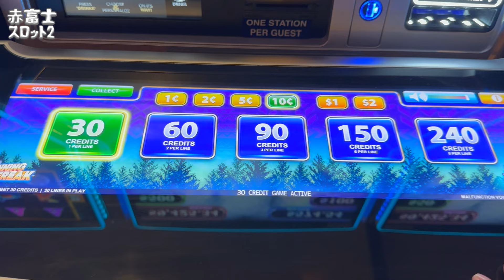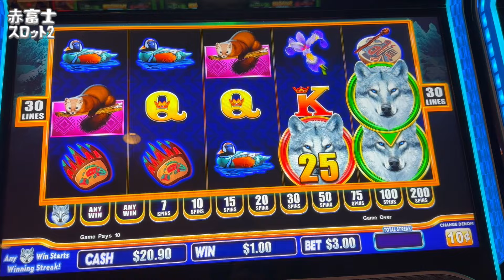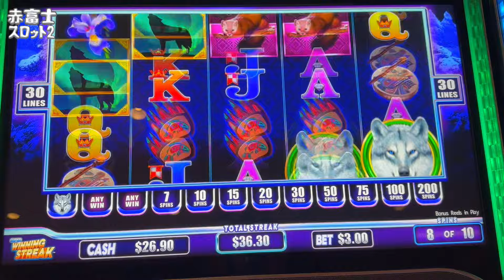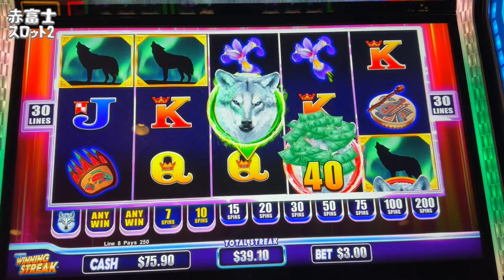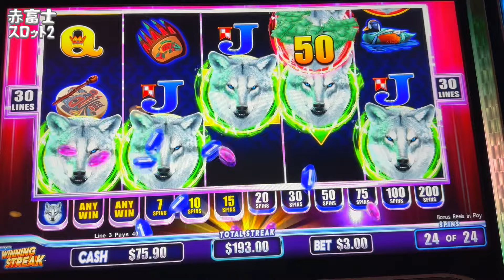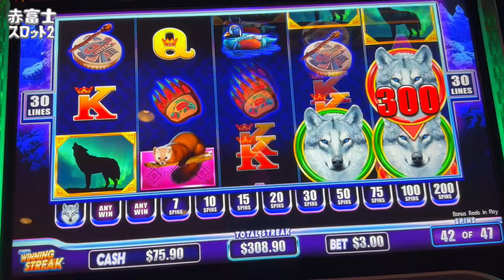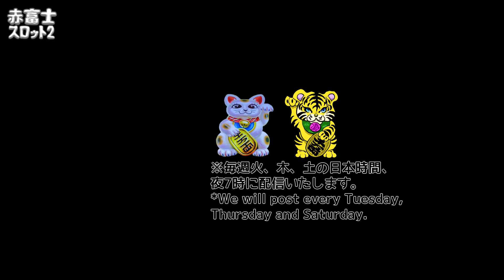【海外スロット】 ウイニング ストリーク ウルフ Winning Streak Wolf Slot Machine L&W